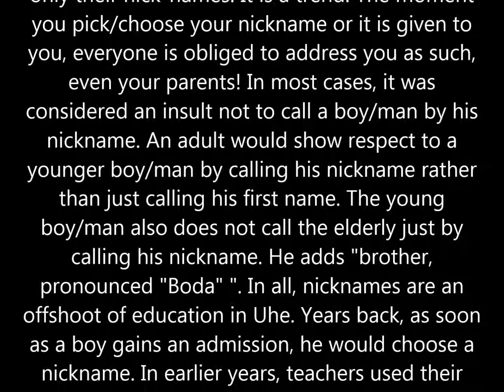Ede Uhe, Okeluse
Ede Uhe
No doubt the Uhe language is rich and sanwiched
with melodious tunes especially in the praise of
Christ, the King of all kings.

In my city, virtually everyone, especially the men
has an alias. This has become the norm. When we
meet and talk among ourselves, we can be
discussing 20-30 people or more by mentioning
only their nick-names. It is a trend. The moment
you pick/choose your nickname or it is given to
you, everyone is obliged to address you as such,
even your parents! In most cases, it was
considered an insult not to call a boy/man by his
nickname. An adult would show respect to a
younger boy/man by calling his nickname rather
than just calling his first name. The young
boy/man also does not call the elderly just by
calling his nickname. He adds "brother,
pronounced "Boda" ". In all, nicknames are an
offshoot of education in Uhe. Years back, as soon
as a boy gains an admission, he would choose a
nickname. In earlier years, teachers used their
initials as their nicknames. Old farmers also have
their aliases.
Today, nicknames are
also a way of showing respect among our people.
There are boys/men who do not choose any alias,
but their friends adapt their names or add "uncle",
"Mr", etc. to make it sound like an alias.
Some aliases emerge as a result of roles played or
circumstances.
In this audio, there is a mention of few nicknames
which reflect the nature and flexibilityof my
mother-tongue to assimilate new trends.
Kehinde Igbekele
Westmidlands, UK
February 2014